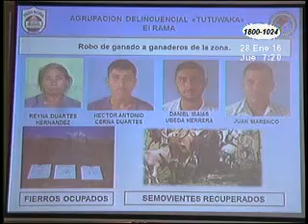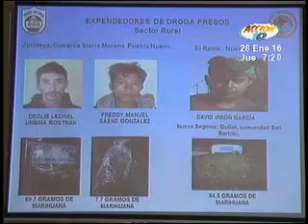Policía Nacional desarma 5 bandas criminales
5 bandas delincuenciales dedicadas al robo de ganado en las zonas rurales del país fueron desarticuladas por la policía nacional. Más de 30 personas fueron detenidas, que además se les vincula con robos con intimidación y otros delitos.